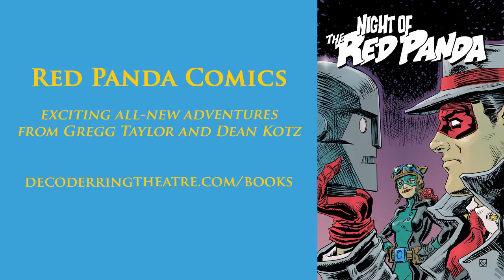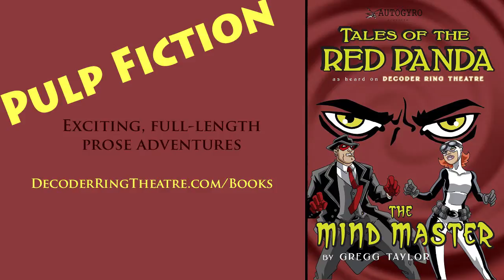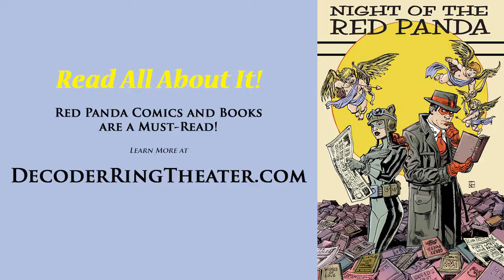Red Panda 023 - The Hidden Door - Superhero Radio Webseries - Comic Book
This Episode: When you put on a mask and fight for what's right, secrets are your stock and trade. They protect you, and those around you, from those that would seek to end your quest for justice. But when those secrets are compromised, the shield can become a sword in the hands of a vengeful enemy. What will happen when that moment comes for our heroes? When the mask slips, just a little? And what fury will come crashing through The Hidden Door? (Original airdate: May 2007)